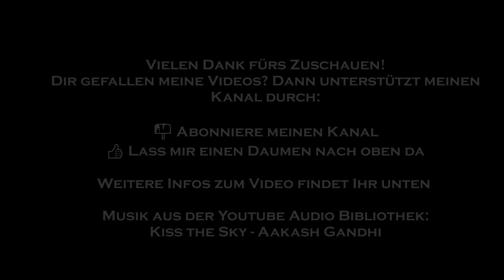Montafon | Ungewöhnliche Wolkenformationen | Tanz der Wolken bei Wetteränderung | Österreich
Montafon - Österreich
Als ich das Video am 03. Oktober aufgenommen habe, hatten wir Föhnwind.
Es bahnte sich ein Wetterwechsel an. Von relativ warmen Temperaturen um die 25°C, auf deutlich kühlere Temperaturen am nächsten Tag.
Die Kamera habe ich in Richtung Schweiz ausgerichtet. Man erkennt von links nach rechts: Sulzfluh, Tschaggunser Mittagsspitze, Schwarzhorn, Drusentor, Drei Türme und das Skigebiet vom Golm.
Die Aufnahme habe ich um ca. 17:00 gestartet und um kurz vor 19:00 angehalten.

Die Einstellung sind wie folgt:
Zeitraffer - Auflösung 4K - Objektiv Weit - Intervall 10s - Formatierung Video

Dir gefallen meine Videos? Dann unterstützt meinen Kanal durch:
Weitere Infos zum Video findet Ihr unten
Musik aus der Youtube Audio Bibliothek: